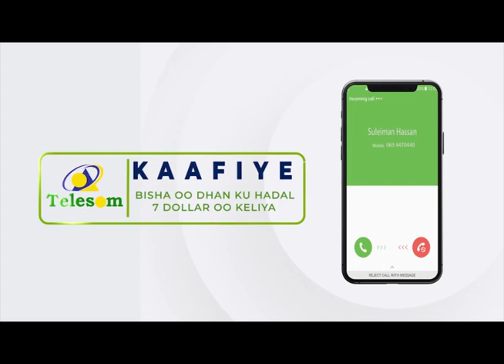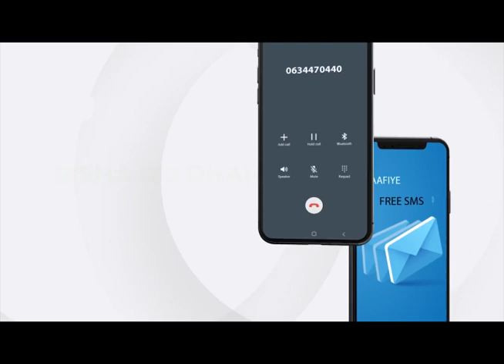Taliyahii Saldhiga Baladweyne oo ku geeriyooday dagaal ka dhacay gudaha Saldhiga